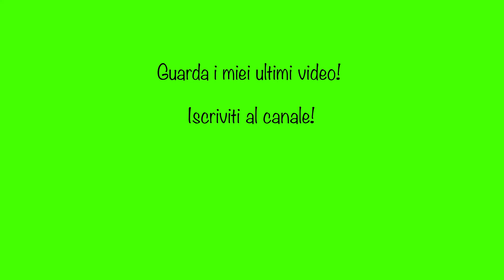Ford GT 2017 Forza Horizon 4 Gameplay Logitech G920 Xbox One X